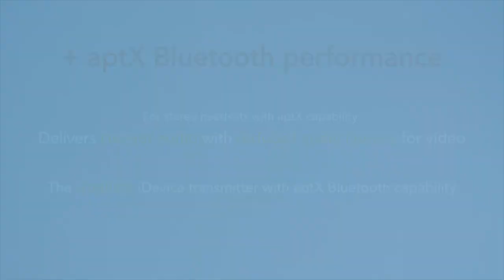KOKKIA i10s_aptX // UNBOXING AND PAIRING with KOKKIA MarathonS Headset